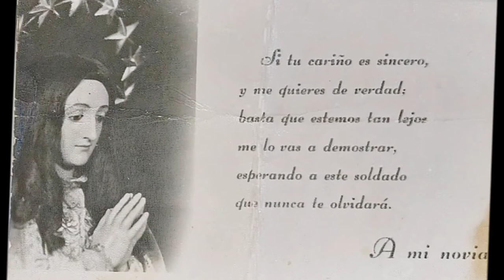BODAS DE ORO DE ANTONIO Y PETRI 1972 - 2022